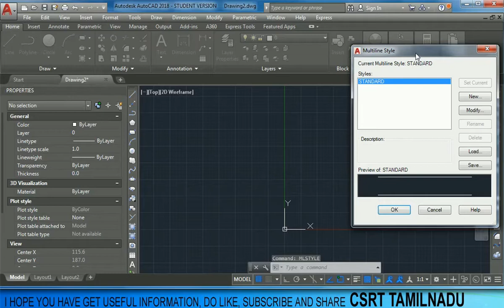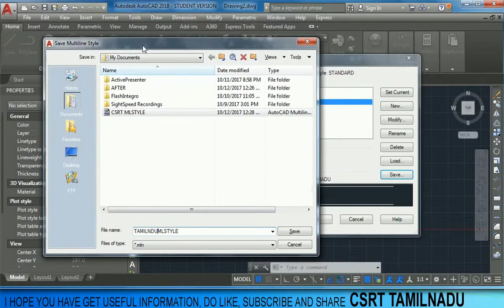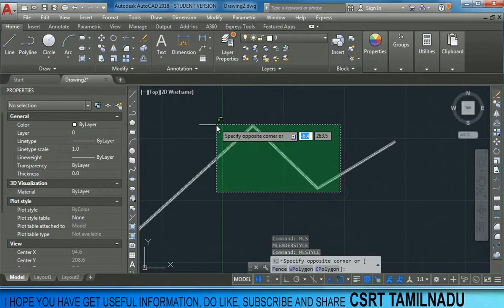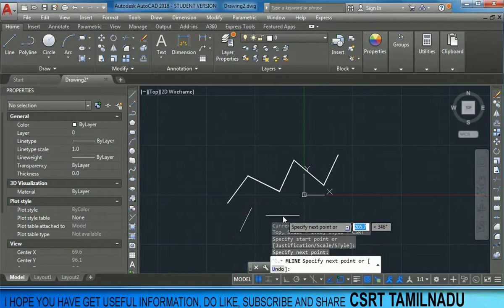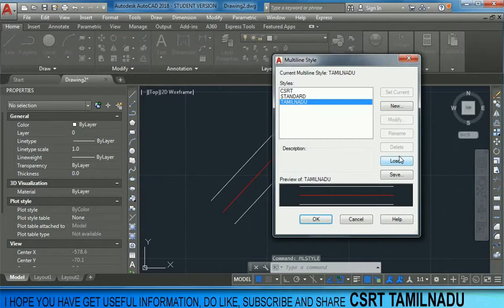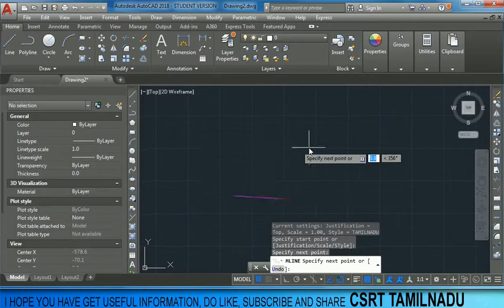30_1 MULTILINE STYLE COMMAND AUTOCAD, MULTILINE STYLE DIALOG BOX ALL OPTIONS AUTOCAD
ALL OPTIONS OF MULTILINE WAS EXPLAINED IN AUTOCAD 2018 IN TAMIL